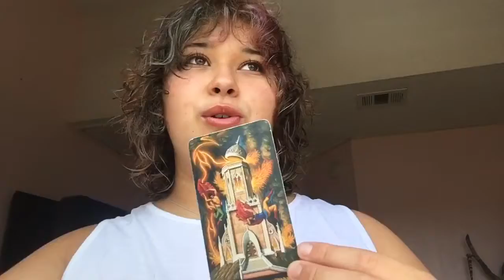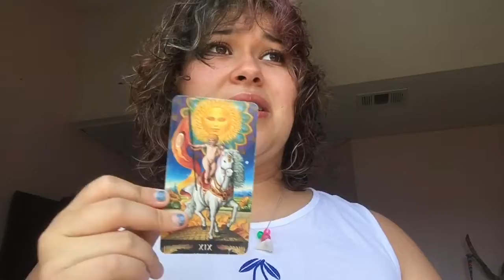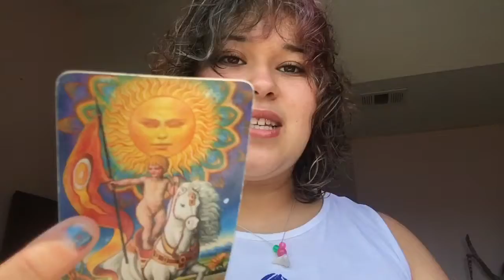VLOG :chill vibes (yoga,meditation,hair mask ,grwm)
Hey party people  if your interested in what I do off of youtube you can follow me on

Where I do lots of intuitive tarot/oracle card readings!😊
 -But You can book a reading on my Instagram !!!

Affirmation: “I trust that I am being guided to create the best out of my life” 🙏🏼